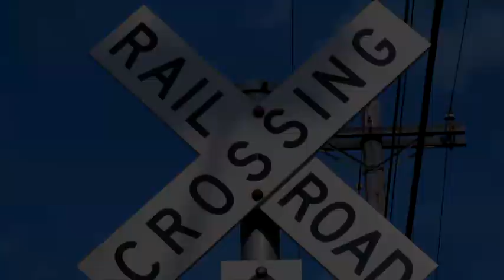1 Life 2 Live-Legaxy86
Lyricist! Legaxy86 Takes Hip-hop for The real ARTFORM on His Track ''1 Life 2 Live'' Downlad Mixtape